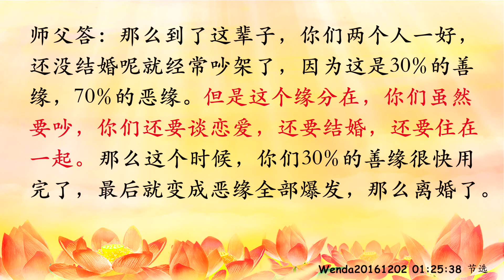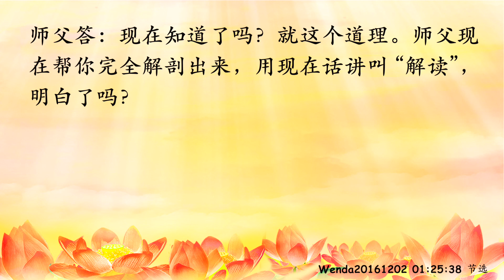卢台长【节目录音+字幕】末法时期，为何恶缘多，善缘少 《玄艺问答》节选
末法时期，为何恶缘多，善缘少；学心灵法门，开口就是“观世音菩萨慈悲” wenda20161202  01:25:38

男听众：师父说过处过一年的对象就算一次小的婚姻了，那如果命中只有一次婚姻，而处过分手了呢？

台长答：分手就是一次婚姻呀，一年以上。比方说人家给你算命，说你有两次、三次，实际上你结婚只有一次，但是你过去谈过恋爱一年以上的，那你已经算两次了（那如果命中有两次婚姻，处过一个，结婚一个，那之后这个人就不离婚了吧？）如果说这个人两次，那么基本上第一个去掉，这个就不会离婚了；但是如果前面没有的话，可能这个就要离婚了（感觉现在好多人都是两次婚姻）对，末法时期啊。你想想看，轮回多少次啊？师父曾经跟你们讲过，当一个人投胎的时候我说的是多少世的轮回之前，最干净的时候比方说你有100%的善缘婚姻，你在古老的时候东周列国的时候，你结婚了，结婚了要吵嘛，吵架了。那么最后两个人死了，死了之后你们这段缘分欠了，多少呢？80%是善缘，因为你们过得很好；但是会争吵的，20%。那么再往前移一个朝代，这个朝代当中你们两个又碰上结婚了，那么两个人80%的婚姻还是很圆满；但是吵了吗？吵了，因为过去的20%没有化掉，那么再加上这辈子的吵，到40%了。那么再一代，你们两个人只有60%的善缘了，等到60%好的时候，吵的时候是40%，经常吵架了，经常吵架又来个20%～30%，那么已经70%了。那么到了这辈子，你们两个人一好，还没结婚呢就经常吵架了，因为这是30%的善缘，70%的恶缘。但是这个缘分在，你们虽然要吵，你们还要谈恋爱，还要结婚，还要住在一起。那么这个时候，你们30%的善缘很快用完了，最后就变成恶缘全部爆发，那么离婚了。

到了末法时期，为什么这个社会人的善缘越来越少？夫妻动不动就吵架，还没结婚就要离婚，还没结婚就要试婚，还要同居，还要吵架，还要打，打得头破血流……现在知道了吗？就这个道理。师父现在帮你完全解剖出来，用现在话讲叫“解读”，明白了吗？（所以说在末法时期真的觉得……）恶缘丛生啊，人跟人没好气的（解结咒自始至终、持续不断地每天必读）必读，最好在脑子里不停地滚解结咒，解结咒，解结咒……看见谁，“哎呀，我要解结……”而且师父要告诉你们，人家学佛人一伸手“阿弥陀佛”，我们心灵法门，一伸手，合掌……我们不想比人家说好、说坏，怎么怎么……“阿弥陀佛”就是人家不管问你什么、说什么，“你说我这事情对不对呀？”“阿弥陀佛”。心灵法门是什么？“观世音菩萨慈悲”，就这样，“观世音菩萨慈悲”，听得懂了吗？（听懂）以后学心灵法门的，一开口就是“观世音菩萨慈悲”，慈悲，要讲慈悲。

11 CHANG CHARN ROAD #05-01, SHRIRO HOUSE, SINGAPORE 159640.